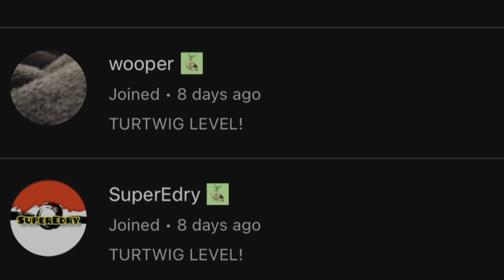This took me one year!! - POKÉMON GO THE REAL GRIND!